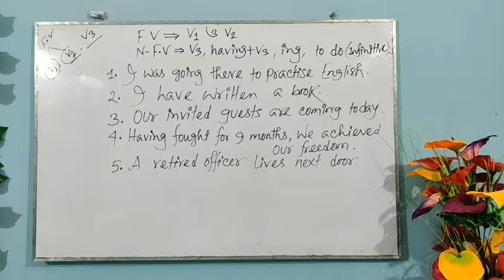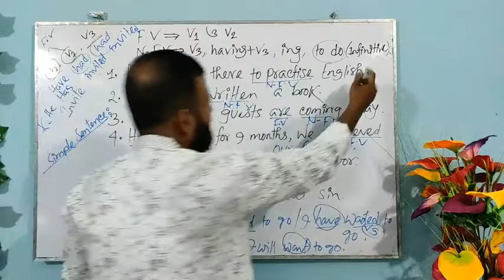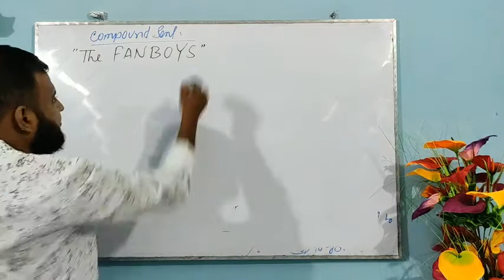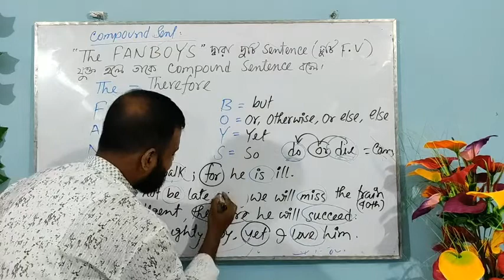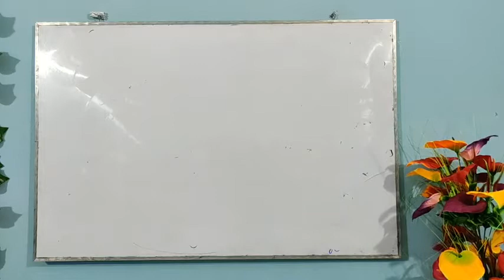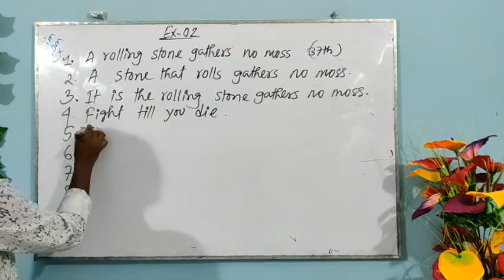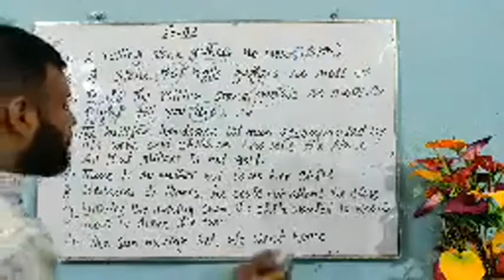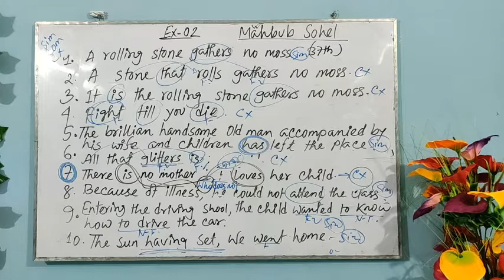English grammar class | Simple | complx | compound | sentence | Bcs AND Job